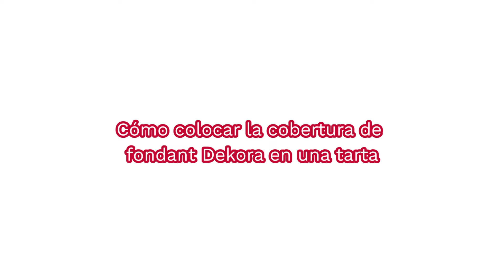VIDEO COMO COLOCAR LA COBERTURA DE FONDANT DEKORA EN UNA TARTA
En este vídeo mostramos cómo colocar la cobertura de pasta de azúcar o fondant Dekora en una tarta o bizcocho. Ideal para aprender trucos de pastelería y repostería creativa.